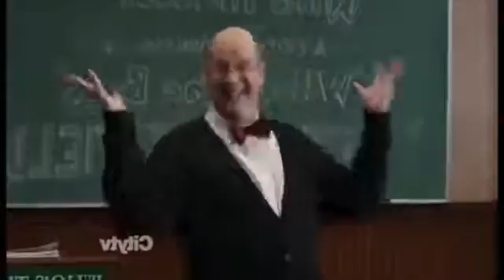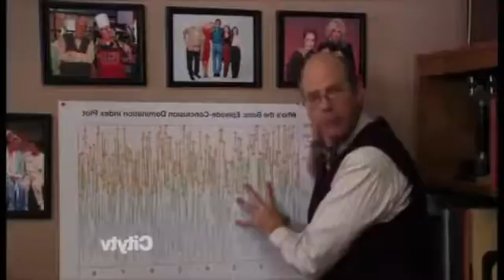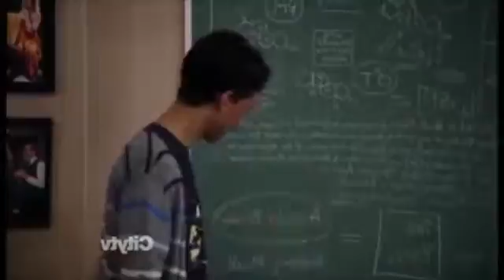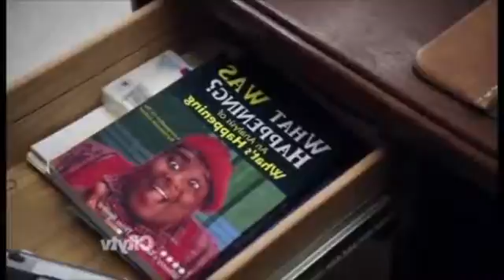Critical analysis of "Who's The Boss?" from NBC's "Community"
Community's Abed takes a class on "Who's the Boss?" and comes up with a compelling argument as to who is the "boss".

Danza Did It! does not claim ownership of this content.